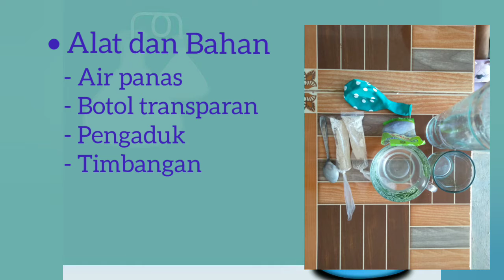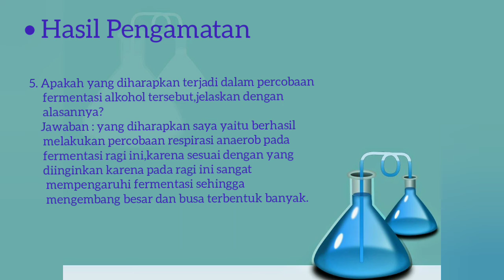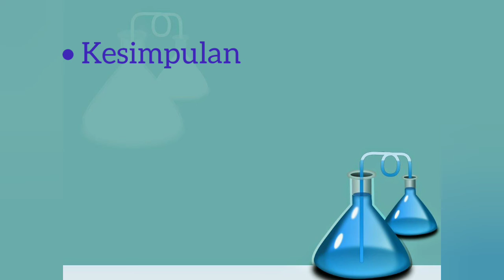HASIL PRAKTIKUM RESPIRASI ANAEROB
Nama : Nela Sopiani
Kelas : 12 IPA 1
Mapel : Biologi